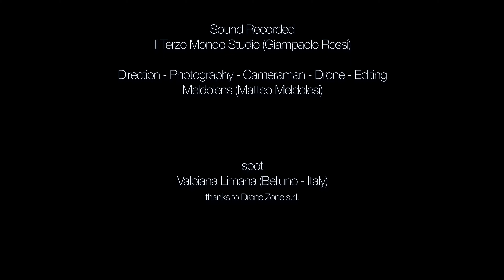Ultimo - Dove Il Mare Finisce (Drum Cover by Michael DrumBlood Reolon)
Sound recorded by Giampaolo Rossi in “Il Terzo Mondo Studio”
Video recorded by Matteo Meldolens in Valpiana - Limana (BL) - Italy

Proudly playing with:
Pearl Drums
Zildjian Cymbals
Meinl Cymbals
Vater Drumsticks
Evans Drum Head
Shure In Ear Headphones

Ultimo - Dove Il Mare Finisce - Peter Pan (released in 2018)
*NO drum replacement was done in this mix, this is a 100% acoustically recorded and mixed track: absolutely no supplementation, layering, or triggering was done.